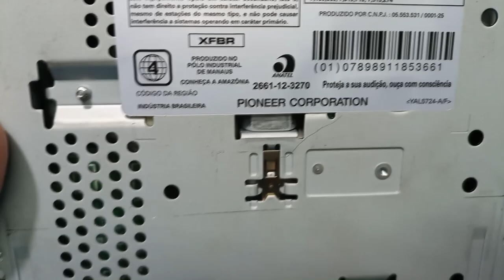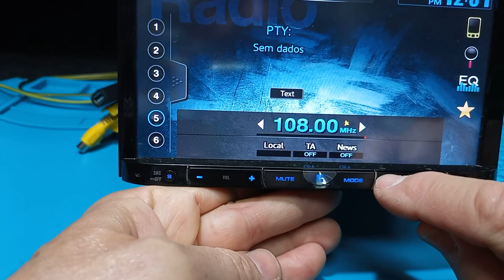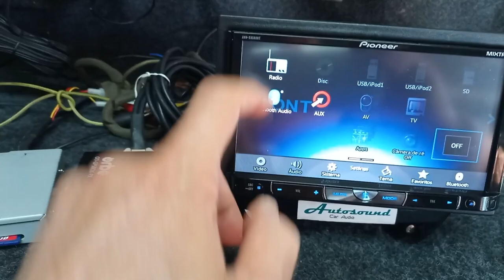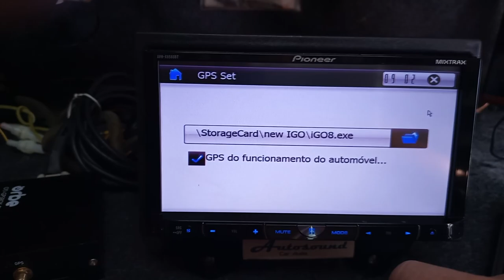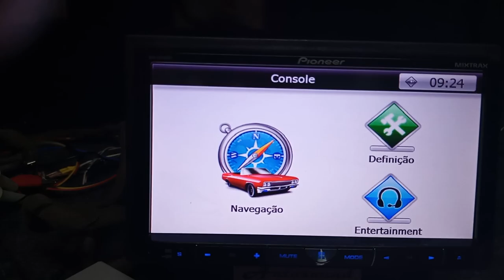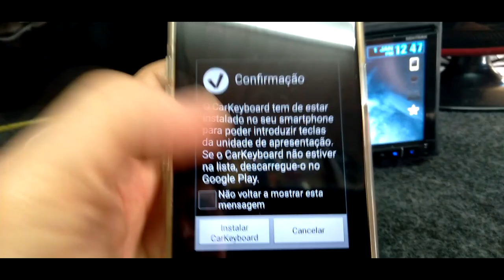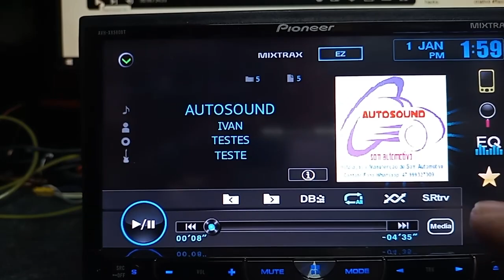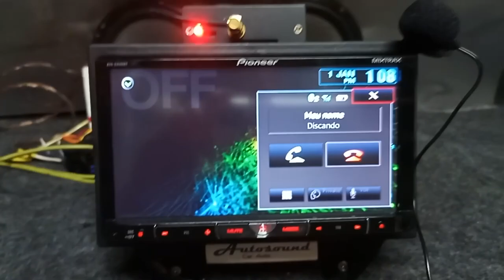💥Pioneer AVH-X8580BT Multimidia 7” Conserto de Defeito Crônico Botões + Espelhamento Atualização Gps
🌐Demonstração do reparo na placa de botões da frente destacável ao qual costuma apresentar problemas de funcionamento.

Numero de peça ou part number: Pioneer YXX5126 KEY BOARD ASSY (conjunto de teclado)

Testes de módulos GPS rodando software Igo atualizado com mapas e radares em 2024

Outras características:

Frente removível e reclinável

Bluetooth para ligações e música do celular;

Completamente personalizável: várias cores de iluminação, troca de papes de parede, temas, etc.)

Lê CD, DVD, cartão de memória e tem 2 USB traseira com cabo no porta-luvas e entrada auxiliar frontal (P2);

Saída traseira de áudio e vídeo para ligação de telas nos encostos de cabeça;

Entrada HDMI para Mirror-link, função que exibe aplicativos do celular na tela do DVD (com aparelho roteado dá pra fazer espelhamento total da tela);

Compatível com câmera de ré (não incluso);

Compatível com receptor de TV Digital (não incluso);
Compatível com espelhamento de smartphones (não incluso);

SOM:

DAC 24bits

Ganho LPF (-24 a +6 dB)

HPF (50, 63, 80, 100, 125) Hz; atenuação de 12dB/oitava

Loudness em 3 níveis

LPF (50, 63, 80, 100, 125) Hz; atenuação de 18dB/oitava

Nível Máximo de Saída RCA -4 V

Potência de saída contínua (RMS): 23W x 4 a 4 Ohms

Reforçador de graves

SLA (ajuste de nível de fonte) em 9 níveis

Sonic Center Control

Subdrive direto